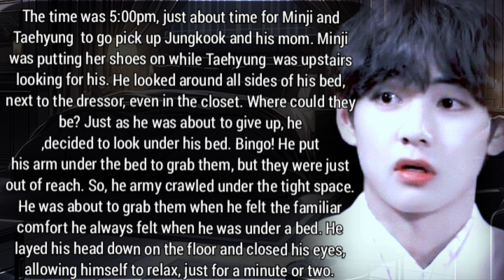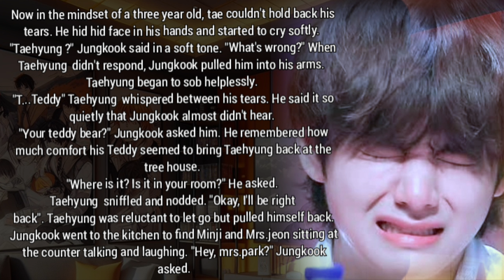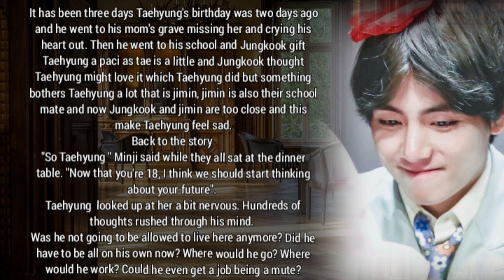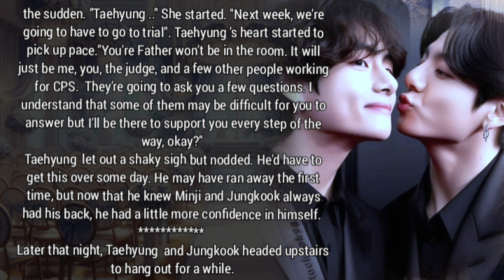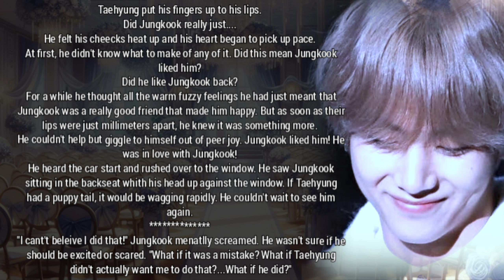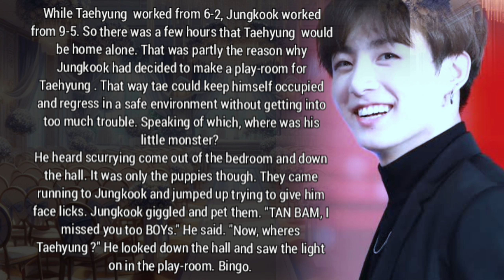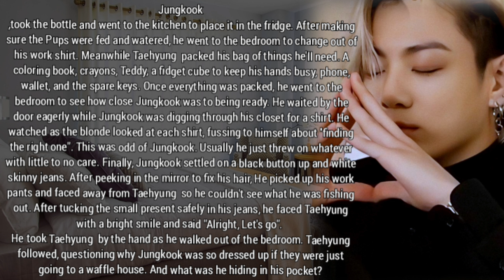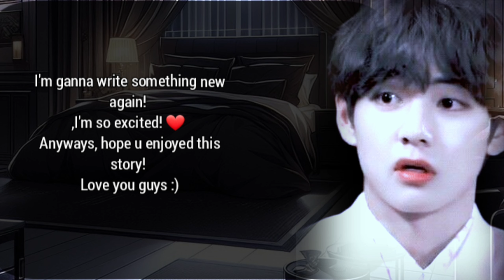END--Tae is a little and mute, his father hate him after his mother death Everything become worst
Part-3 Tae is a little and mute, his father hate him after his mother death Everything become worst someone saved him.

Taehyung is selective mutism and Also a little but his father wanted a normal Child so he hate Taehyung, but after his mother's death everything become worst as his father start hurting him.
what will happen next how will tae come out of this tragic life...let's see in this taekook little space au.